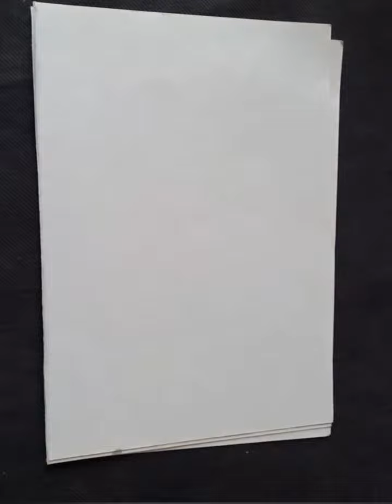Тест авторучки Проба пера (2) Обнажённая по памяти Учитесь на ошибках и не теряйте память! 😕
Тест авторучки Проба пера (2)
Неудачные почеркушки. Обнажёнка по памяти... Что-то с памятью моей стало?..
Показывать не стОит. Выбросить жалко: и ручку, и свои ручки, и этих красоток... 😕
Говорят, что на ошибках учатся?
Дураки учатся на своих ошибках, а умные - на чужих.
Учитесь на моих ошибках.
Я же декларировал, что пытаюсь быть честным, значит не надо прятать свои упражнения.
Да, выгодно выставлять только рекламно-безупречные шедевры, поражая толпу гениальными результатами. А слабо поделиться и признаться в своих грехах и ошибках?!
Зачем? - Ну-у, чтобы умные учились у меня дурака... 😜